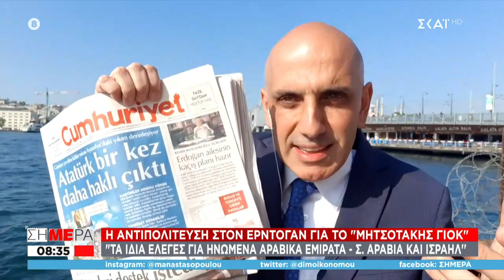Απίστευτο: Σκάβουν τους τοίχους της Αγίας Σοφίας | Σήμερα | 25/05/2022